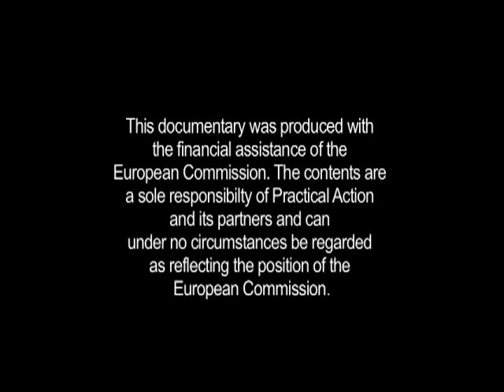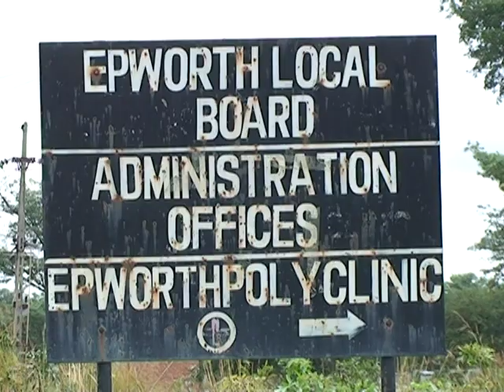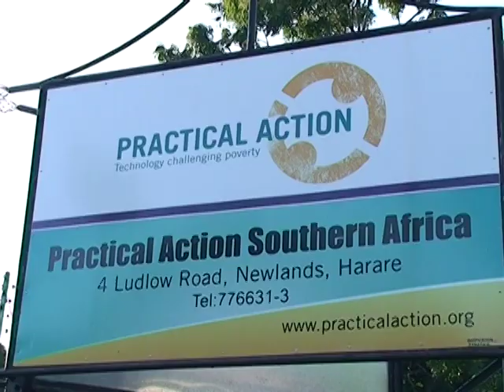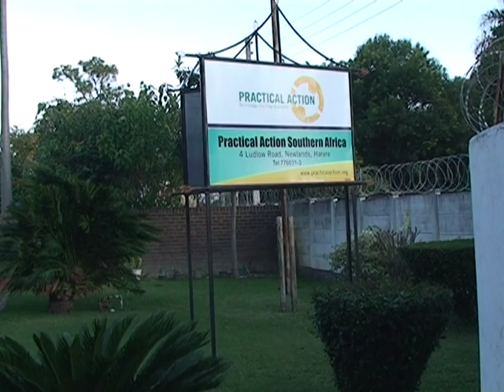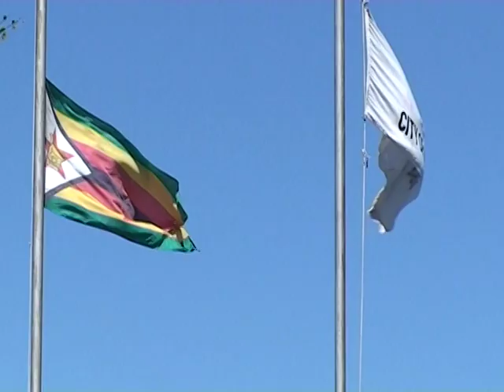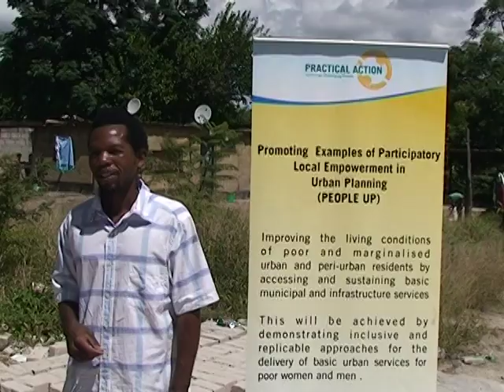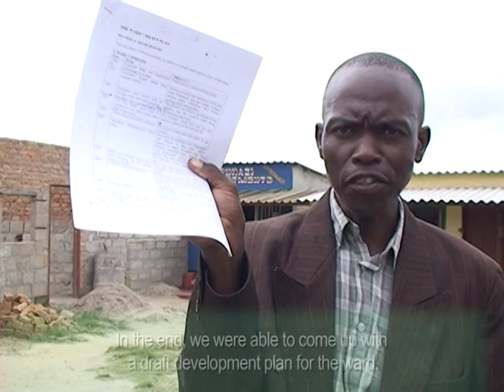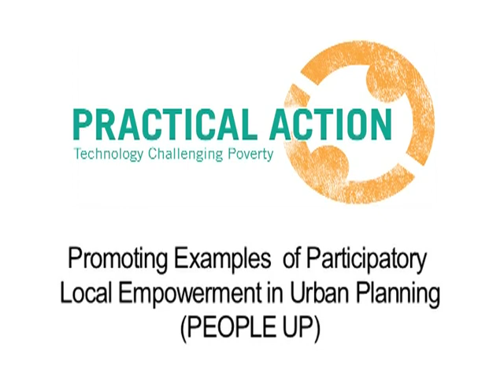PEOPLE UP documentary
The video captured the Promoting Examples of Participatory Local Empowerment in Urban Planning Project (PEOPLE UP) processes. The video was disseminated to key stakeholders and generated a lot of interests for possible up scaling to other local authorities from funders like Sida and World Vision. It has generated dialogue amongst development practitioners on the benefits of participatory methodologies towards improved service delivery in local government forums.